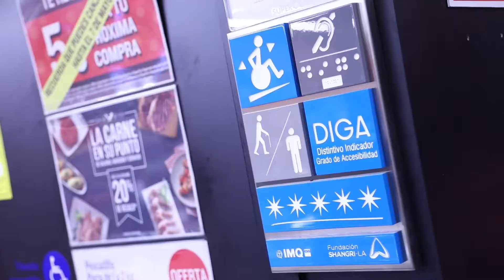El Corte Inglés RSC